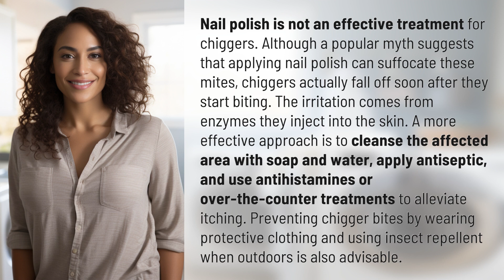Can nail polish get rid of chiggers?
The Truth About Using Nail Polish to Get Rid of Chiggers 👉 Chigger Nail Polish Myth 👉 Discover why nail polish is not the solution for chigger bites and learn effective ways to treat and prevent these irritating mites.

Laura S. Harris (2024, April 1.) Can nail polish get rid of chiggers?
    🌐 AskAbout.video